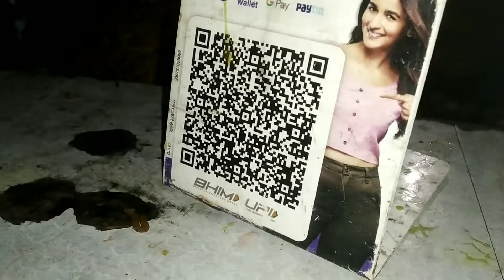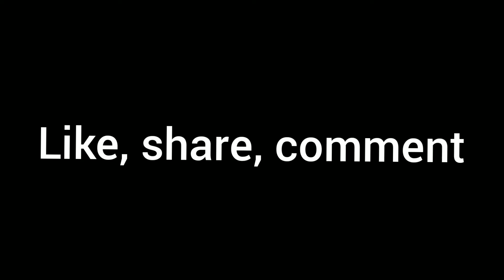जल्दी भागों यहाँ से भाई नहीं तो कुछ भी हो सकता है | Vlog 49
ऐसे ही अपना प्यार बनाए रखिए

Love you